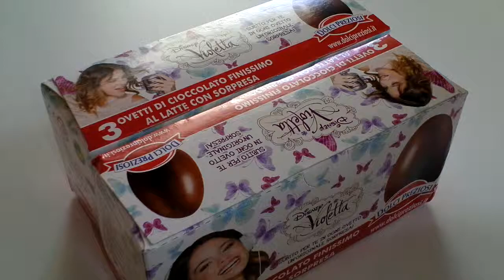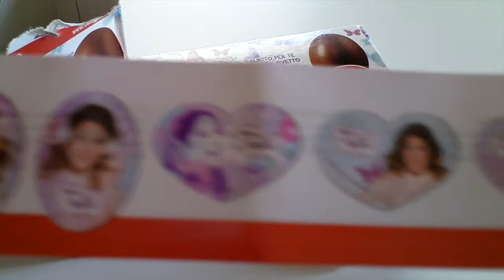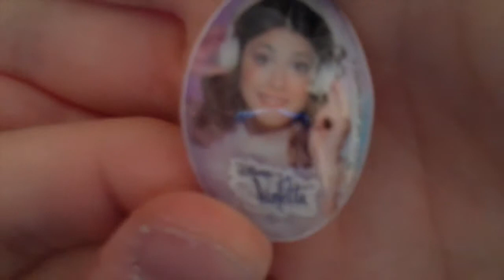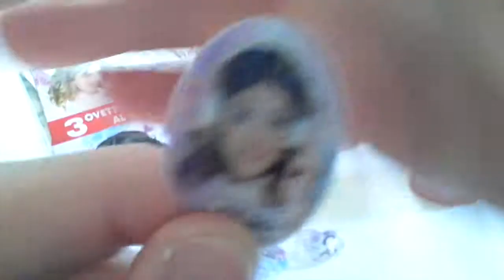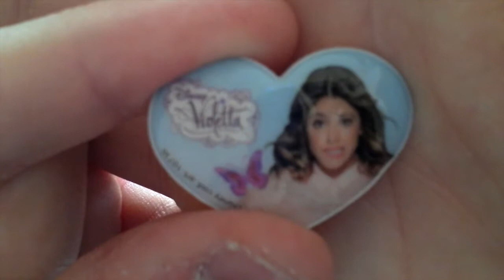6 Violetta Surprise Eggs | Disney Gadget | Ovetti Sorpresa | Huevos Sorpresa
6 Violetta Disney Surprise eggs Unboxing. 6 uova dolci preziosi di violetta con un gadget. If you like it give a massive thumbs up to it.

Violetta's Plot from wikipedia:
Violetta is a teenage girl who is unaware of her very special talent for singing. She inherited this talent from her mom, a famous singer who died in a car accident when Violetta was just a little girl.

Herman, her dad, is a very successful man who loves his daughter, despite being strict and overprotective. Blinded by sadness, he decides to keep her past and her mother's fate from Violetta, worried that she might follow in her footsteps.

After the accident, they both moved to Madrid and he raised her alone, with hardly any contact with other children of her age. Herman is aware that Violetta is a very talented musician and he encourages her to take piano lessons, but he keeps her away from singing and acting.

Everything changes when they return to their homeland in Buenos Aires. There, Violetta starts taking piano lessons at 'Studio 21', a prestigious music school. She meets Angie, her new teacher and governess, who helps her come to terms with her talent. She also meets other people who will accompany her throughout her learning process.

Thus, Violetta meets Tomas and Leon, two boys with opposing personalities who will fight for her love.

Violetta:Trama da wikipedia
Violetta è una telenovela argentina diretta da Jorge Nisco, Martín Saban e prodotta da Disney Channel America Latina, Disney Channel Europa, Disney Channel Medio Oriente, Disney Channel Africa e Pol-ka Producciones[2].

La serie viene trasmessa in 45 nazioni[3] ed ha raggiunto un gran successo specialmente in America Latina, Italia, Spagna, Francia e Israele[4][5][6], con ascolti record[7], sei album discografici (con un quadruplo disco di platino in Argentina[8]) oltre ad aver ricevuto una candidatura ai Kids' Choice Awards Argentina[9] e un premio vinto al Martín Fierro